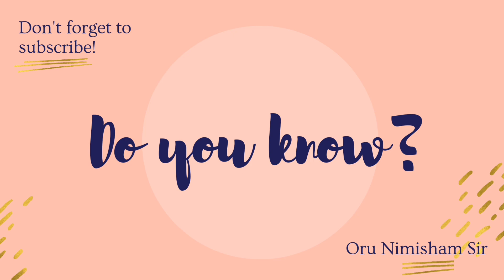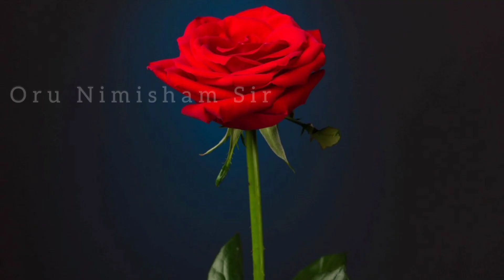பெண்கள் தலையில் பூ வைப்பது ஏன் தெரியுமா | Why do Indian Ladies Keep Flowers in their Head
பெண்கள் தலையில் ஏன் பூ வைக்கிறாங்கன்னு தெரியுமா?

பூ வைப்பதால் பெண்களுக்கு கிடைக்கும் நன்மைகள் பற்றி தெரியுமா?

எந்த பூ வைத்தால் என்ன நன்மை கிடைக்கும் என்று வீடியோவை பார்த்து தெரிந்து கொள்ளுங்கள்.

நன்றி